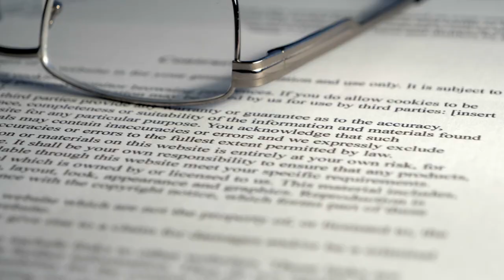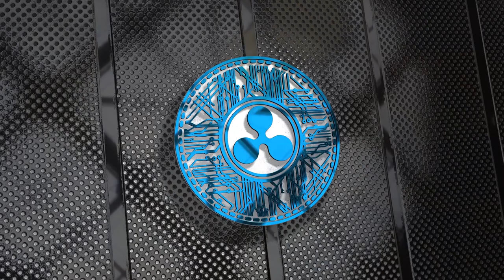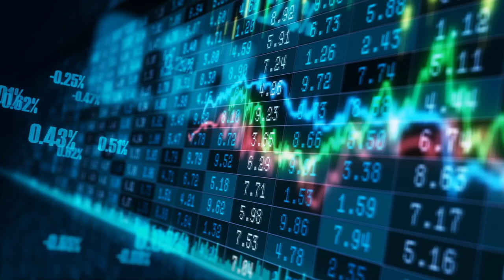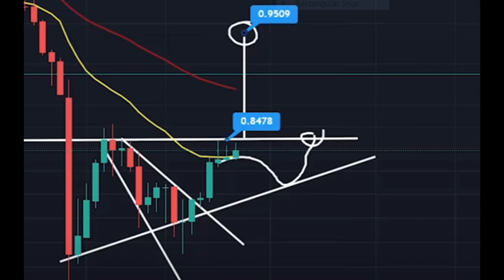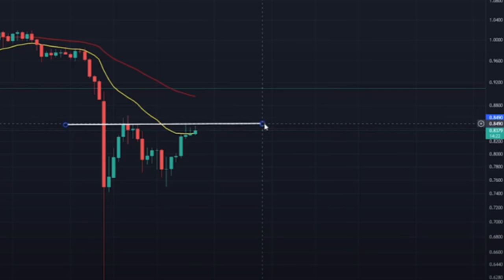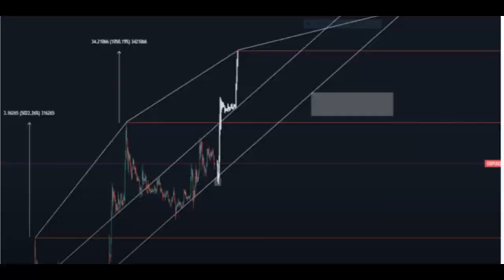XRP - Preocupación en el Caso de la SEC vs Ripple Labs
Un nuevo desarrollo a principios de diciembre ha causado sensación. Ahora, parece que tanto la SEC como Ripple deberán tomar medidas.

00:00 La SEC vs Riple
05:21 Intercambio Newton
06:15 Precio de XRP